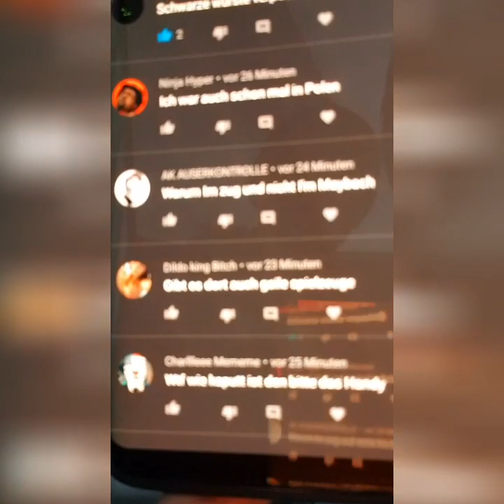Flughafen Tegel vlog mit janos Hd und Mr Türke hd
Wenn ich euch gefalle dann würde ich mich über ein Like und ein Abo freuen